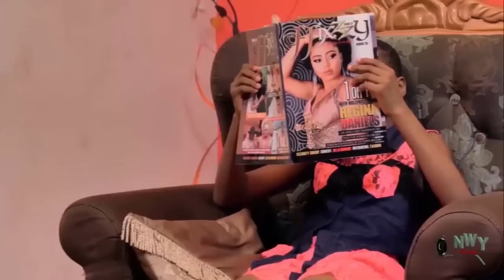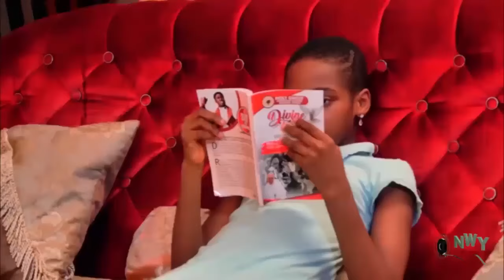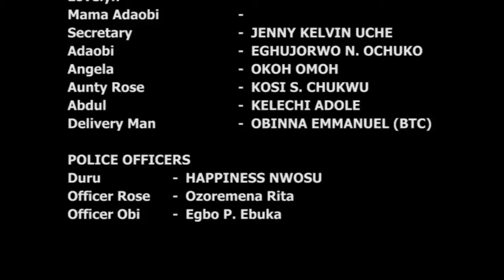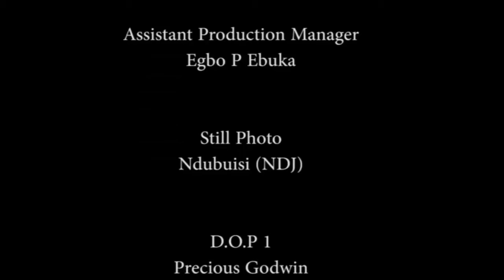TOO PERFECT FOR ME - MAURICE SAM,SARIAN MARTINS LATEST NOLLYWOOD NIGERIAN MOVIE 2024